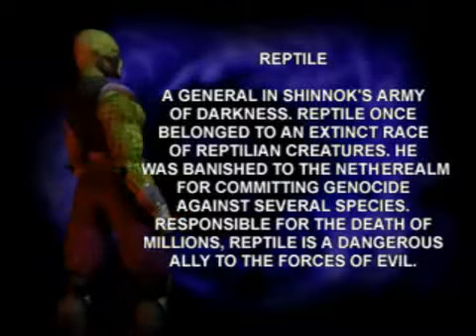MORTAL KOMBAT 4 - REPTILE